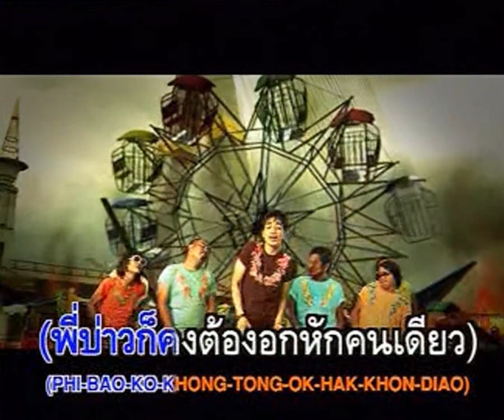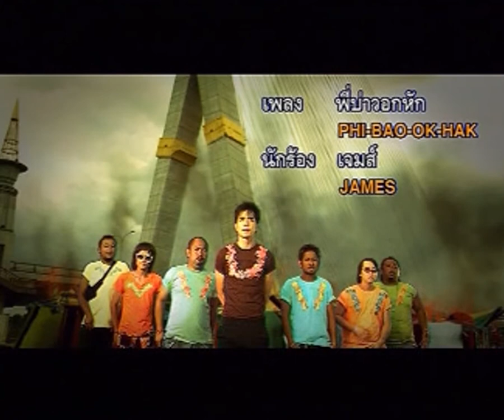พี่บ่าวอกหัก - เจมส์ เรืองศักดิ์